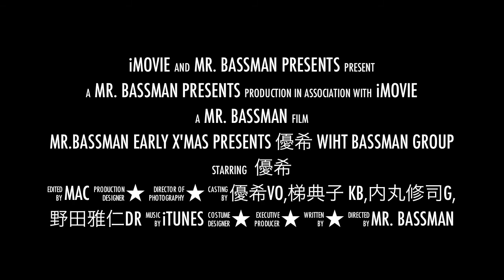20101211Girls Night予告編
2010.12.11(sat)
優希with Bassman Group
Girls Night in Early Believers